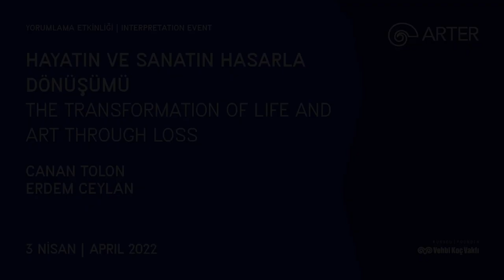Hayatın ve Sanatın Hasarla Dönüşümü | The Transformation of Life and Art Through Loss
Canan Tolon’un "Hasar" adlı yerleştirmesi üzerine Erdem Ceylan’ın kaleme aldığı kitaba odaklanan bu etkinlikte, Canan Tolon ve Erdem Ceylan Arter’in Sevgi Gönül Oditoryumu’nda “Hayatın ve Sanatın Hasarla Dönüşümü” başlıklı bir söyleşi gerçekleştiriyor.

Revolving around Erdem Ceylan’s book on Canan Tolon’s installation "Loss", the event hosts Canan Tolon and Erdem Ceylan for a conversation titled “The Transformation of Life and Art Through Loss” at the Sevgi Gönül Auditorium.